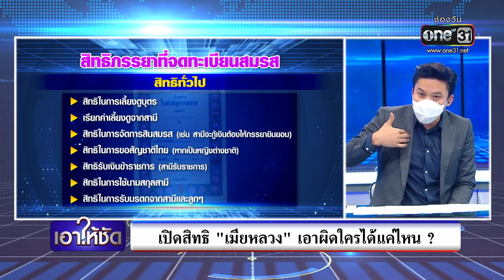เปิดสิทธิ "เมียหลวง" เอาผิดใครได้แค่ไหน ? | เอาให้ชัด | ข่าวช่องวัน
เมียหลวง ยืนยันเดินหน้าฟ้องเจ้าสาวนอกสมรสถึงที่สุด เรียกค่าเสียหาย 3 แสนบาทสิทธิเมียหลวง ฟ้องร้องเอาผิดได้แค่ไหน เอาให้ชัดเรื่องนี้กัน